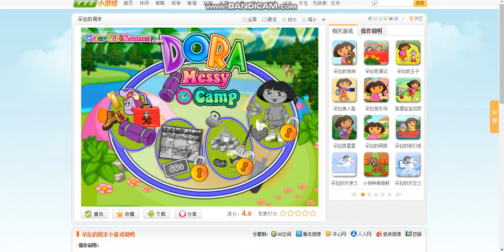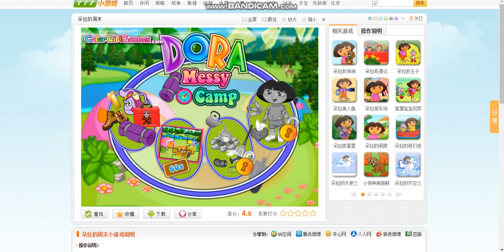Dora Messy Camp